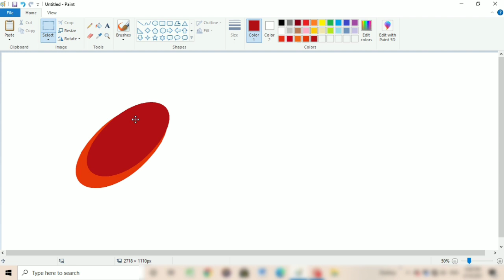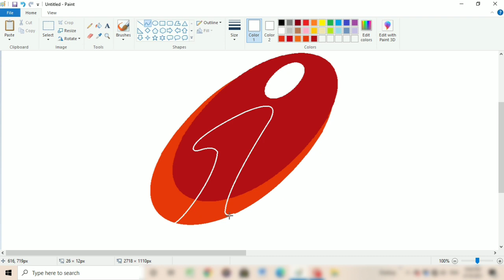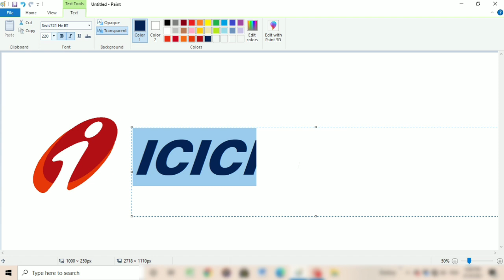How to draw ICICI BANK Logo on Computer using Ms Paint | Logo Making on Computer Paint.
In this video I will show you how to draw ICICI BANK Logo on your Computer using Ms Paint in easy steps.